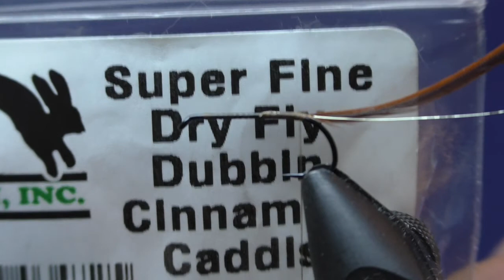Мушка "Ghost Fiber Caddis", dry fly. Сухая мушка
Dry fly Ghost Fiber Caddis
Сухая мушка
Впервые эту мушку я опробовал на устье реки Мана, отличные результаты по ельцу и крупной плотве. На более мелком крючке, чуть позже уже отметился тугуном и пелядью. Сейчас уже считаю классикой для себя и всегда держу запас в коробочке!